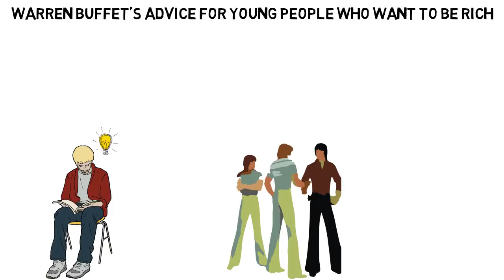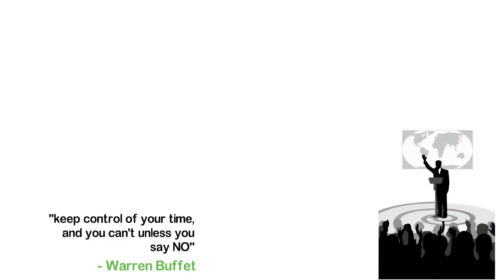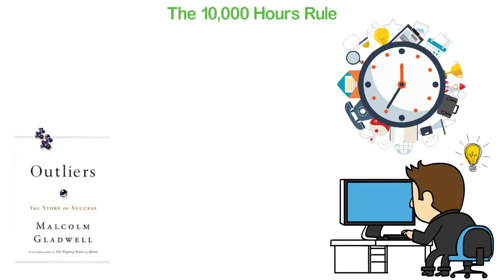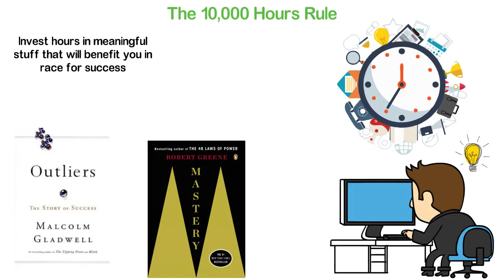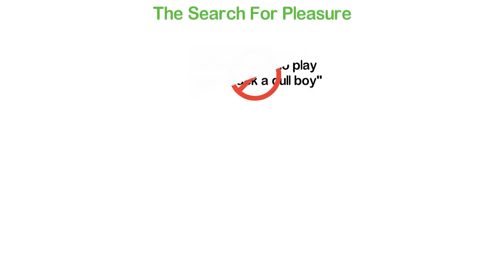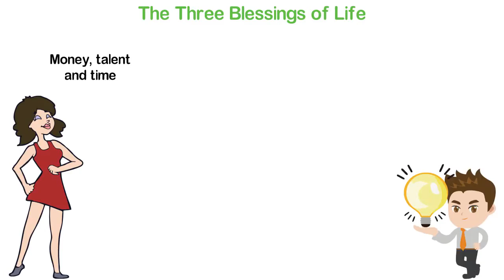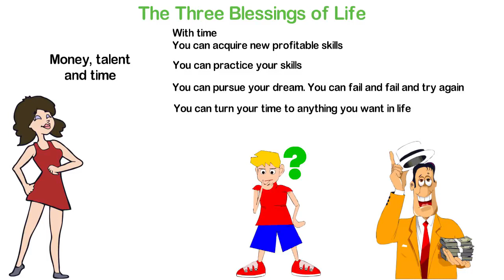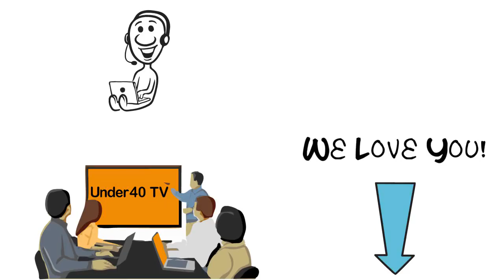Warren Buffet's Advice for Young People Who Want to Be Rich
Investment, Father, Warren Buffet, inspiration, Become rich.
NSE, BSE,
Stock Exchange, Trading, Value investing